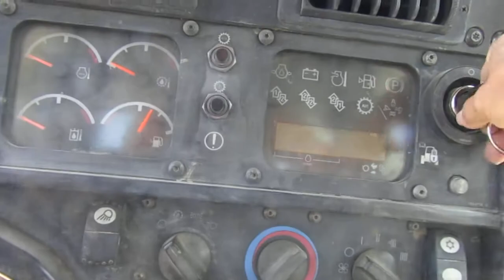GovDeals: CAT D6T XL DS Tractor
CAT D6T XL DS Tractor sold by Orange County Vehicles, CA on GovDeals.com